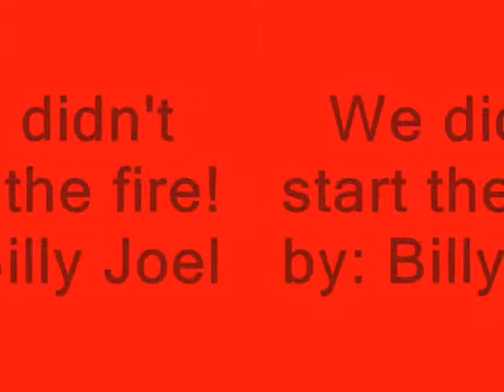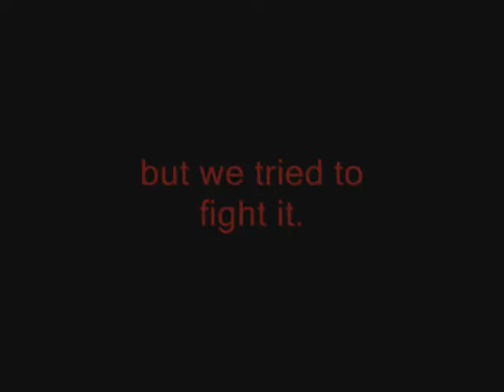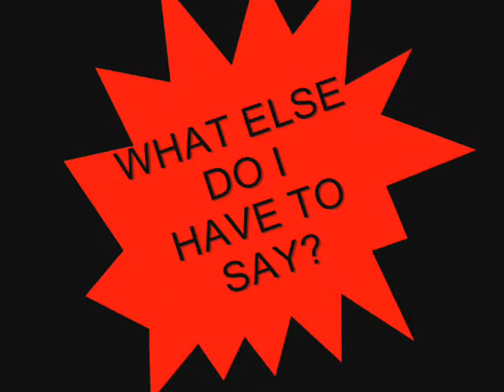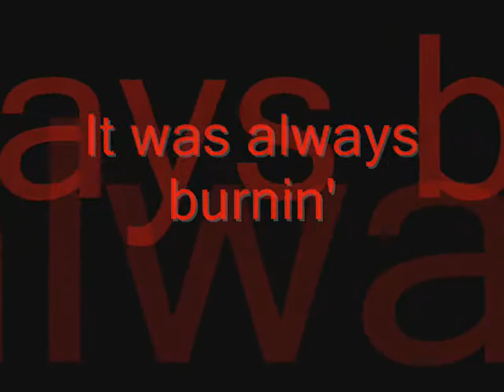We Didn't Start The Fire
Dustin Robinson
Louis Boyer